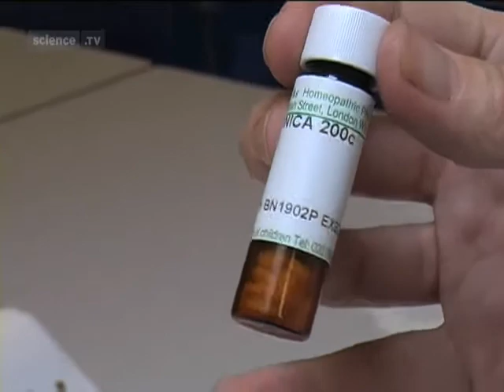Ben Goldacre (autorul cartii PSEUDOSTIINTA) despre homeopatie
"Pseudoștiința", volum trad. la Ed. Trei în 2012.

Ben Goldacre a studiat medicina la Oxford. În prezent lucrează ca medic pentru National Health Service din Marea Britanie şi este editorialistul uneia dintre cele mai populare rubrici ale cotidianului The Guardian: Bad Science.

Ben Goldacre încearcă să educe discernământul oamenilor care, dorind să prevină eventualele boli, îşi pun de fapt în joc propria sănătate.